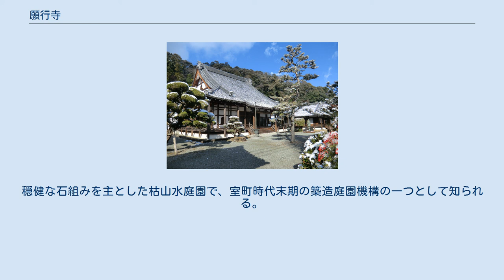願行寺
願行寺（がんぎょうじ）は、奈良県吉野郡下市町、秋野川左岸の御坊山麓にある寺。
浄土真宗本願寺派、山号は至心山。
下市御坊という。
 当寺は本願寺三世覚如の長子存覚の廟のあった古御坊を明応年間に八世蓮如が現在地に移建し吉野地方の布教拠点としたものである。
存覚は南北朝時代の康永2年（1343年）から貞和5年（1349年）の間しばしば大和国に赴いており、この頃当地へ下向したと考えられる。
 蓮如は明応4年（1495年）春に下市に願行寺を建立したとされる（蓮如上人拾塵記）。
寺蔵の金泥九字名号は明応3年（1494年）に堺信証院に安置されていたもので、これを本尊としたのであろう。
蓮如はこれ以前の応仁2年（1468年）に高野山から十津川を経て当地を巡錫し、要地伝道の拠点として当寺の基を開いている。
 蓮如は明応2年（1493年）に多くの末寺を従えて帰参した勝恵に11女妙勝を配して勝林坊の号を授けた。
勝恵は一時山城三栖に住したが妙勝が明応9年（1500年）に没したので、13女妙祐を娶り当寺の住持となった。
以来勝恵の坊号を持って寺号としていたようである。
明応7年（1498年）7月に本願寺九世実如より下付された寺蔵の阿弥陀如来絵像の裏書には「大和国吉野郡御領之郷秋野川」と書かれるのみで勝恵の坊号や願主名はなく、蓮如が開いたのち勝恵が住するまでの明確なことはわかっていない。
願行寺の寺号は天文19年（1550年）の裏書を持つ寺蔵の実如絵像が初見である。
 天正6年（1578年）10月11日、吉野門徒の拠点であった当寺は織田方の筒井順慶によって飯貝の本善寺とともに焼討ちにあった。
また本願寺の東西分派に際しては西本願寺方に従った。
戦国時代より江戸時代を通じて一家衆として大和国では本善寺とともに特別な地位にあり、往時は大和・近江・摂津の本願寺派など70余ヵ寺を末寺に寺内にも3ヵ寺を置いて寺役に当たらせるなど中本山として寺運盛大であった。
 江戸幕府は境内一町五畝、山林四町四段七畝を除地とし、代官交代の際には表裏両門に制札を掲げて保護した。
また享保年間には寺領御坊山の薬草園に幕府の採薬師植村佐平治を遣わせ指導させている。
 本堂・蓮如堂・輪蔵・鐘楼・大中書院・客殿・庫裏は室町時代末から江戸時代中期の建築。
本堂は焼討ち後の天正年間の再建でその後も大修理が加えられているが、古風な形式を留める本格的な浄土真宗寺院の遺構として貴重なものである。
 書院南側の庭園は218平方メートルの準平庭で奈良県指定名勝。
穏健な石組みを主とした枯山水庭園で、室町時代末期の築造庭園機構の一つとして知られる。